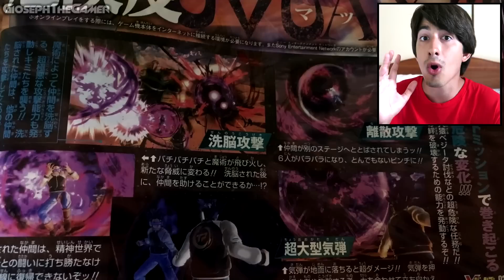XENOVERSE 2: GAMEPLAY MAJIN VEGETA E GRANDE SCIMMIA! DRAGON BALL XENOVERSE 2 ITA By GiosephTheGamer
Ecco a voi Majin Vegeta e nuovi personaggi, trasformazioni e gameplay ita di Dragon Ball Xenoverse 2! Scopriamo insieme tutte le novità di Xenoverse 2 come gli scontri 6 vs 1 con la Grande Scimmia! Ricorda di iscriverti per gameplay, walkthrough, guide, segreti e missioni parallele di Dragon Ball Xenoverse 2!

Buon Divertimento! ♥

Ecco i miei account ufficiali, tutti gli altri sono FAKE.
PS4: gioseph4ever
Xbox 360: gioseph
Wii U: gioseph

GiosephTheGamer
●▬▬▬▬▬▬▬▬▬▬▬ CREDITS ▬▬▬▬▬▬▬▬▬▬▬●